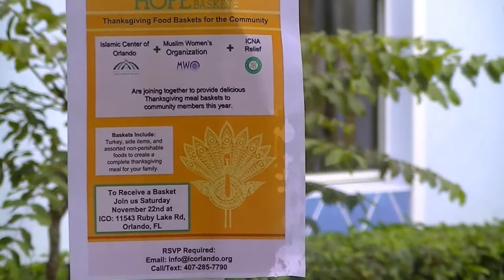Thanksgiving Food Basket For The Community at ICO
Islamic Center of Orlando, Muslim Women's Organization and ICNA Relief joined together to provide delicious Thanksgiving meal baskets to community members this year. The distribution took place MAGO in Orlando, Florida on November 22, 2014.